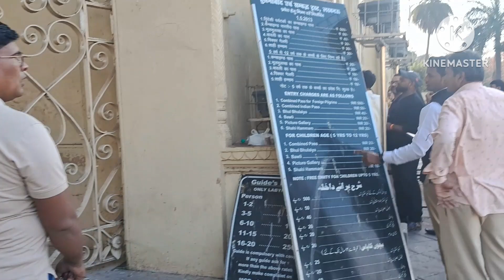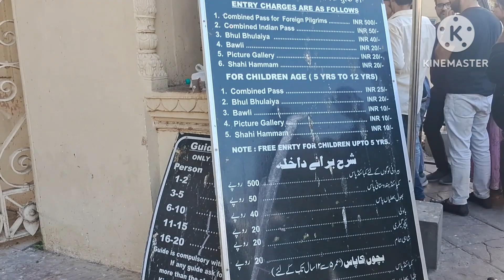Lucknow Bada Imamabara//लखनऊ बडा इमामबाडा भूलभुलैया/@shilpifamilyvlog5736